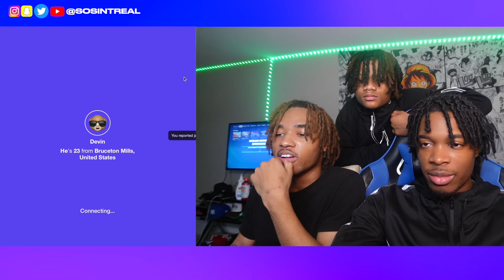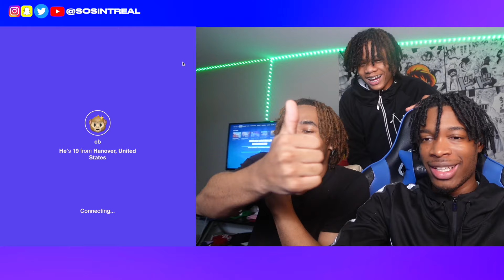SMASH MARRY KILL 3 DREAD HEADS : MONKEY APP 😈💦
SMASH MARRAY KILL 3 DREAD HEADS : MONKEY APP